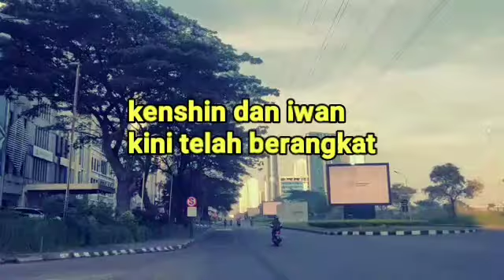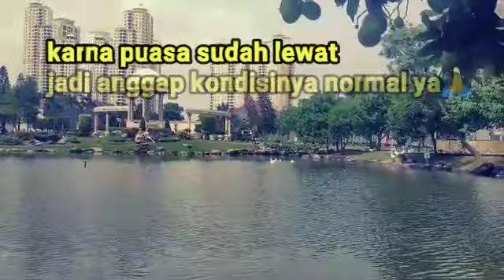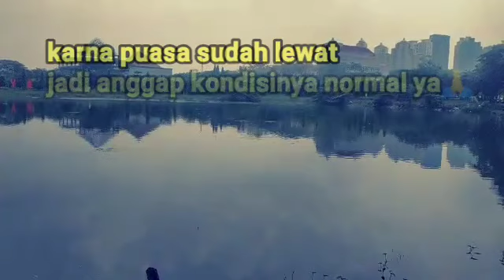pak andi di ajak kenshin melamar kerja cleaning service?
kenshin
sudah mengatakan maksudnya
ingin menemui rena
pimpinan perusahaan di sini
namun security nya salah mengira
di anggapnya
yang di carinya itu
mungkin bagian pengurus kerja
hingga security memanggilkan
seseorang
yang bernama mbak kartika
bagian HRD DI SINI
kenshin lalu di tanya
secara tiba tiba,
oleh mbak kartika
orang HRD itu bicara
apa masnya
mau melamar kerja di sini ya,
kebetulan saat ini perusahaan
lagi membutuhkan banyak orang
untuk jadi cleaning service
pak andi pun mendengarnya
dalam hati ia langsung berkata
ternyata beneran
saya di ajak kerja
melamar cleaning service
belum sempat kenshin menjawab
menjelaskan maksudnya
mbak kartika itu malah berkata
bertanya ke pak andi
trus bapak nya ini
melamar kerja juga ya
cleaning service atau security ya
waduh waduh gawat gawat
MBAK KARTIKA ASAL BICARA AJA
PAK ANDI mantan bos pemilik perusahaan
malah di bilang mau kerja cleaning service